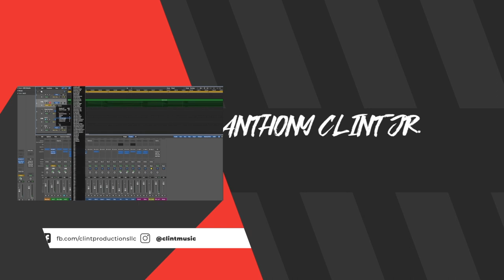WARNING - This Could Cut Your Music Licensing Career Short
In this video I discuss something in music licensing that isn’t always necessarily “bad”, but could have a negative impact on your career and push you back instead of forward if you are not careful.

Want to learn the process on how to get your music placed on tv & film? Download my free 6-step guide to TV placements

My Video Gear List:
Canon EOS Rebel T4i
Sigma 30mm f/1.4 DC HSM Lens
Canon 50mm f/1.8 STM Lens
Rode VideoMicro Mic
Rode Wireless Go Mic
Maono Lavalier Mic

My Music Gear List:
Komplete Kontrol S61 MK2
Maschine MK3
JBL LSR305 MK2 Studio Monitors
SSL 2+ Audio Interface